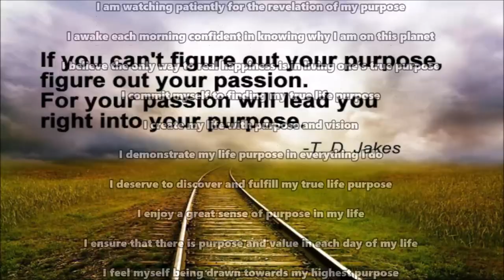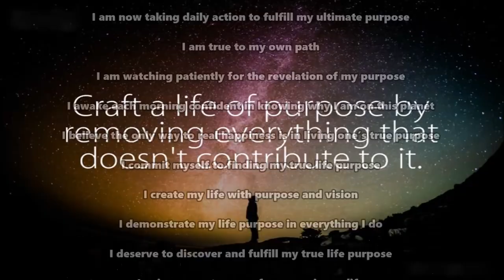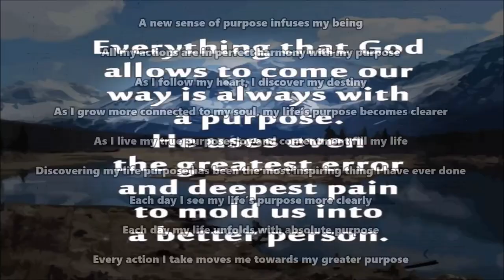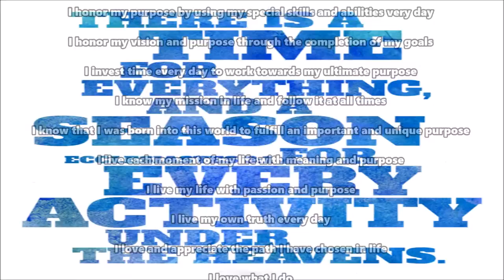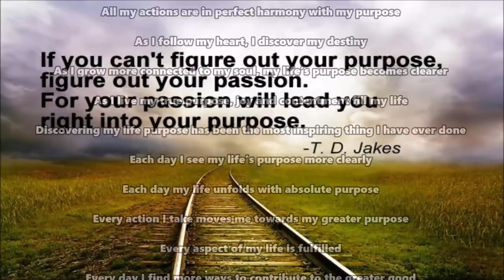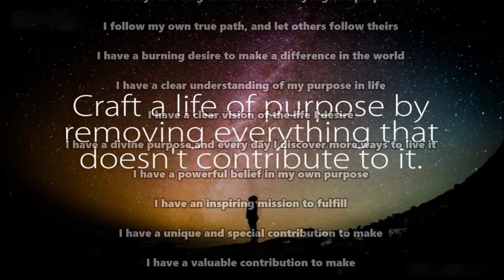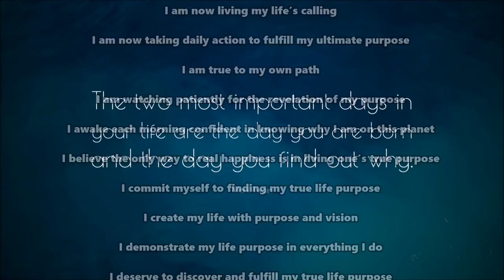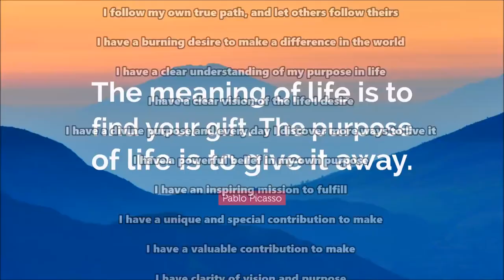Purposeful Life Subliminal Audio + Visual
Purposeful Life Subliminal.

Text & Audio Affirmations:
A new sense of purpose infuses my being.
All my actions are in perfect harmony with my purpose.
As I follow my heart, I discover my destiny.
As I grow more connected to my soul, my life’s purpose becomes clearer.
As I live my true purpose, joy and contentment fill my life.
Discovering my life purpose has been the most inspiring thing I have ever done.
Each day I see my life’s purpose more clearly.
Each day my life unfolds with absolute purpose.
Every action I take moves me towards my greater purpose.
Every aspect of my life is fulfilled.
Every day I find more ways to contribute to the greater good.
Every day I follow my bliss.
Every day I further my life’s work.
Every day I strive to embrace my true-life purpose.
Every day I understand my purpose with greater clarity.
Every day my purpose is more clearly revealed to me.
Every day of my life is like a dream come true.
Every moment of every day I am becoming more and more certain of my true purpose.
Every day I live my dream.
Every day I stick to my purpose.
Everything I do supports my greater purpose.
Having a clear purpose energizes my life.
I act with a singleness of purpose.
I act with my sole purpose in mind and wonderful things happen as a result.
I always direct my thoughts and actions towards my purpose.
I always follow my heart’s path.
I always have crystal clarity of purpose.
I am aligned with my purpose at all times.
I am always in alignment with my life purpose.
I am always true to my mission in life.
I am creating a life of passion and purpose.
I am deeply fulfilled by all that I do.
I am following my heart’s desire – one step at a time.
I am forever in tune with my purpose in life.
I am forever motivated and inspired by my life’s work.
I am fulfilled and inspired by all that I do.
I am in this world to discover and fulfill my life purpose.
I am now certain of my purpose in life.
I am now living my life’s calling.
I am now taking daily action to fulfill my ultimate purpose.
I am true to my own path.
I am watching patiently for the revelation of my purpose.
I awake each morning confident in knowing why I am on this planet.
I believe the only way to real happiness is in living one’s true purpose.
I commit myself to finding my true life purpose.
I create my life with purpose and vision.
I demonstrate my life purpose in everything I do.
I deserve to discover and fulfill my true-life purpose.
I enjoy a great sense of purpose in my life.
I ensure that there is purpose and value in each day of my life.
I feel myself being drawn towards my highest purpose.
I follow my own true path, and let others follow theirs.
I have a burning desire to make a difference in the world.
I have a clear understanding of my purpose in life.
I have a clear vision of the life I desire.
I have a divine purpose and every day I discover more ways to live it.
I have a powerful belief in my own purpose.
I have an inspiring mission to fulfill.
I have a unique and special contribution to make.
I have a valuable contribution to make.
I have clarity of vision and purpose.
I have found my divine purpose.
I have found my niche in the world.
I have found my perfect niche.
I have great purpose and meaning in my life.
I honor my purpose by using my special skills and abilities very day.
I honor my vision and purpose through the completion of my goals.
I invest time every day to work towards my ultimate purpose.
I know my mission in life and follow it at all times.
I live each moment of my life with meaning and purpose.
I live my life with passion and purpose.
I live my own truth every day.
I love and appreciate the path I have chosen in life.
I love what I do.
I maintain a crystal-clear focus on my life purpose.
I make a positive difference in the lives of others.
I move through each and every day with power and purpose.
I move through each day of my life with confidence and purpose.
I now appreciate my purpose in life.
I now understand my true-life purpose.
I patiently watch for my life purpose to be revealed.
I perform every task with purpose and satisfaction.
I put the whole power of my faith and purpose behind every action I undertake.